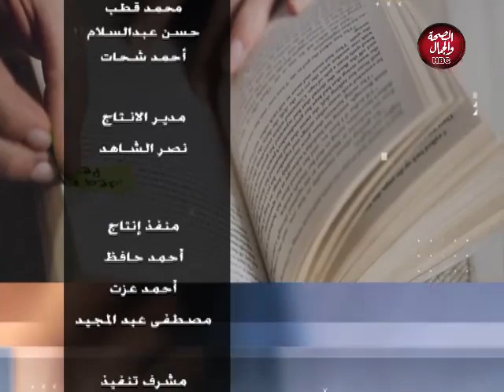هنتحاور | موهبة ناجحة في الشعر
تقديم : نرمين المهندس
في ضيافتها : بيتر فاخر ـ شاعر

قناة_الصحة_والجمال# برامجنا